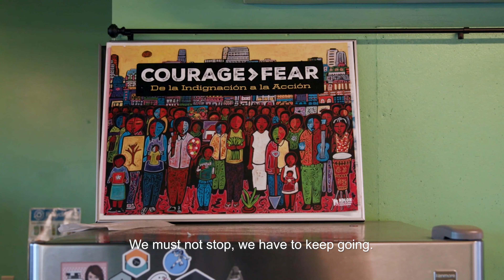Meet Delmys – a Casa Latina leader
Meet Delmys – a Casa Latina leader who found sustainable employment through the worker center and a community leader  who advocates for domestic workers through organizing.